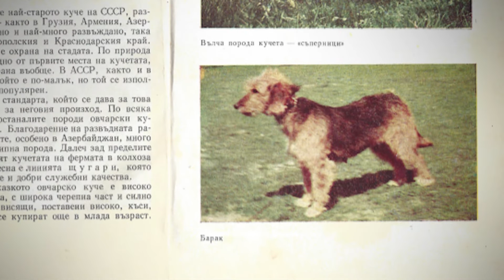За кинологията с д-р Кънев: Български барак - Произход и исторически данни за породата...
Представители на породата участват в български филми